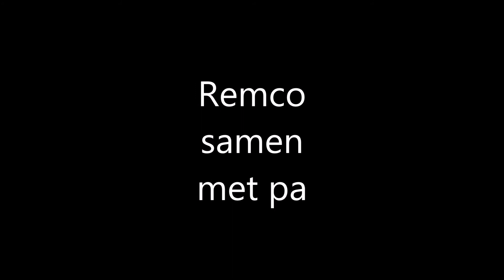Remco en Pa